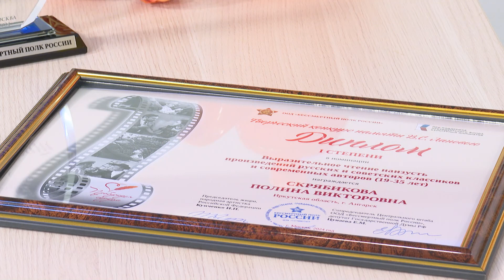Гости программы: Полина Скрябикова и Елена Артёмова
Талантливая ученица школы №24 Полина Скрябикова и её наставник, учитель русского языка и литературы Елена Артёмова.